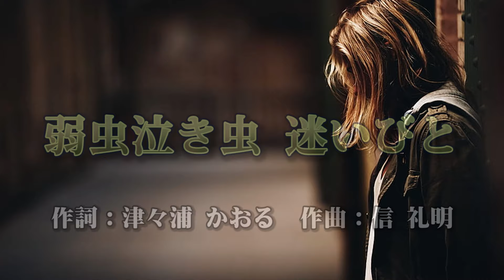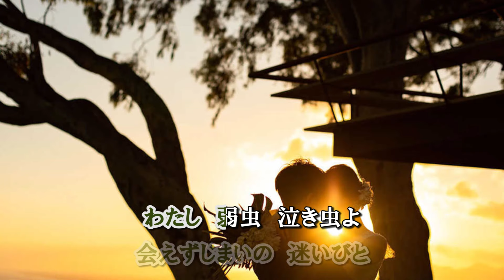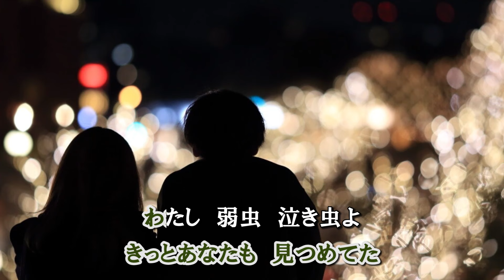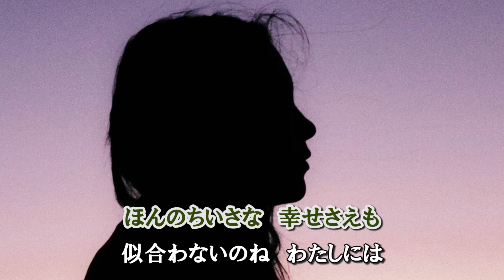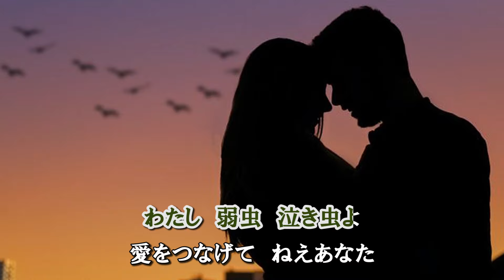弱虫泣き虫 迷いびと 作詞：津々浦かおる 作曲：信 礼明 歌手募集！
全国詩曲音楽連盟　会員作品　歌手募集！

作詞：津々浦かおる
作曲：信 礼明
仮歌：

投稿：2024年３月17日（日）